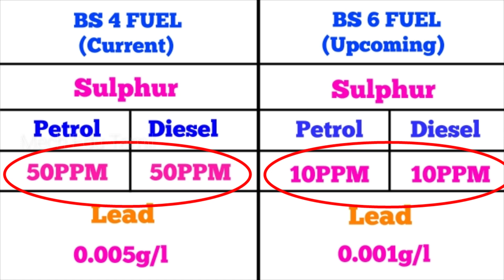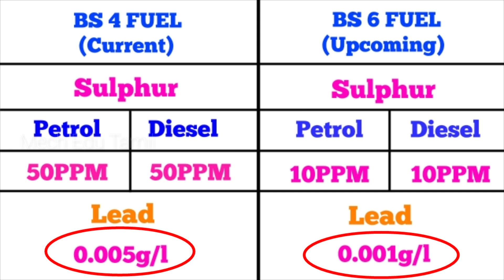BS 4 Petrol vs BS 6 Petrol | இதில் என்ன வித்தியாசம்?? | Mech Edu Tamil.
In this video I explained about the comparison between the bs 4 fuel and bs 6 fuel in Tamil.